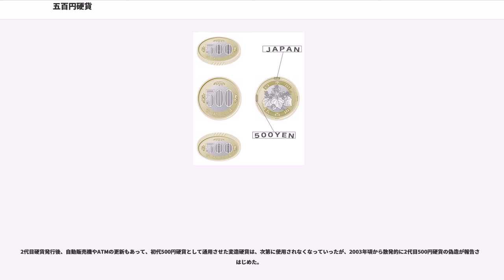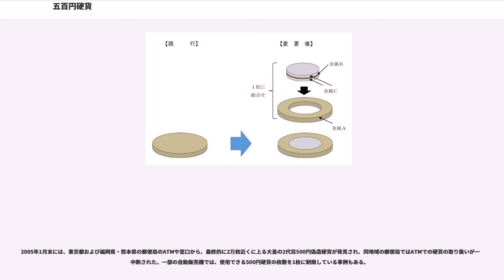五百円硬貨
五百円硬貨（ごひゃくえんこうか）とは、日本国政府発行の貨幣。五百円玉（ごひゃくえんだま）とも呼ばれる。額面500円の硬貨である。

記念硬貨などを除いた一般流通硬貨では、額面である500円は日本の硬貨で最高額であるばかりでなく、世界で有数の高額面硬貨である。登場当時も、スイスの5フラン、ドイツ（旧西ドイツ）の5マルク、スペインの500ペセタ硬貨と並び、高額面硬貨として話題になった。このことが韓国の500ウォン硬貨など、低額面の硬貨による大量の通貨変造事件（後述）を招き、2000年（平成12年）には改鋳を余儀なくされた。

ドイツやスペインでユーロが導入されて最高額面硬貨は2ユーロとなったため、現在はキューバの5ペソ硬貨（キューバ兌換ペソは1.08米ドルにペッグ）、スイスの5フラン硬貨と並んでいる。それぞれの硬貨の額面の価値は各国の為替レートの変動による。
ただし、キューバの5ペソ硬貨は、記念硬貨ではないものの、流通はかなり稀である。

1982年（昭和57年）に五百円紙幣（岩倉具視の肖像のC五百円券）に代わり登場した。表面には桐が、裏面には竹と橘がデザインされており、裏面の「500」の数字の書体はC五百円券に由来する。材質は銅75%、ニッケル25%の白銅製であり、同じ白銅系の五十円硬貨・百円硬貨より大きくすることは当然だが、どの程度大きくするかについて、携帯の便、他の貨幣との識別、諸外国の高額貨幣とのバランス、自動販売機等の関係を検討した結果、直径26.5mmという大きさになった。なお厚みは実測で1.85mmとなっている。

縁には偽造防止技術の一つとして「◆ NIPPON ◆ 500 ◆」の文字（レタリング）が繰り返し刻印されており、造幣局創業以来初めて採用された技術であるが、その刻印は、円周の文字の刻印の向きに対して裏表を揃えずに刻印しているため、「◆ NIPPON ◆ 500 ◆」の文字を正しく読めるように置いた時に上面が表になるものと裏になるものとがほぼ半数ずつ存在する。

年銘では昭和62年銘の製造枚数が最も少なく（277万5千枚）、昭和64年銘がそれに次いで少ない（1604万2千枚）。これらの年銘の未使用硬貨は古銭商などで額面を超える価格で取引されている。

後述の通貨変造事件の多発により、2000年に五百円ニッケル黄銅貨に引き継がれる形で発行が停止された。

2000年（平成12年）8月に、デザインと材質を変更した2代目が登場した。この2代目五百円硬貨（五百円ニッケル黄銅貨）は、記念硬貨を除けば、日本で平成時代に新規の仕様で発行された唯一の通常硬貨である（平成時代には、記念硬貨は多数の種類が製造発行されている）。直径や表面の桐、裏面の竹と橘のデザインなど、大まかな外観に初代硬貨との差はないが、主に偽造防止のため、以下に示すようないくつかの違いがある。

初代硬貨が白銅製だったのに対し、2代目硬貨では銅72%、亜鉛20%、ニッケル8%のニッケル黄銅製となった。これにより電気伝導率などが変わるため、機械での偽造硬貨の検出が容易になった。またこれに伴い、色がやや金色がかり、量目も0.2g減っている(7.2g→7.0g)。

偽造防止を図るため、表裏のデザインがマイナーチェンジされ、側面の意匠も変更された。

初代と2代目の硬貨は設計上は厚みが同一ということになっているが、実際には2代目硬貨の厚みは実測で1.81mmとなっており、初代硬貨の1.85mmと比較して僅かに薄い。この差は、硬貨の縁が平滑面に陰刻からギザに変更されたためである。このため、初代硬貨50枚用のコインホルダーに2代目硬貨が51枚収納できる場合がある。

2021年（令和3年）に、デザインと材質を変更した3代目が登場予定である。
新たな偽造防止技術としては、現段階で公表されているだけで、以下のものが採用される予定である。
2代目硬貨で既に採用されている微細線・微細点・潜像は引き続き採用されるが、このうち潜像は2代目の縦線と「500円」の文字から「500YEN」「JAPAN」の文字に変更となる。なお裏面のデザインについては上下左右の竹と橘のうち下の竹がなくなり、裏面下部の製造年の文字は直列から縁に沿っての円弧状の配置に変更となる。

1982年に五百円硬貨が導入された同年、韓国でも500ウォン硬貨が導入された。当時の為替レートで日本円で約170円の価値であったが、材質も大きさも五百円硬貨と全く同じ、直径26.5mmの白銅製であり、量目のみ7.7gとやや重いだけ...